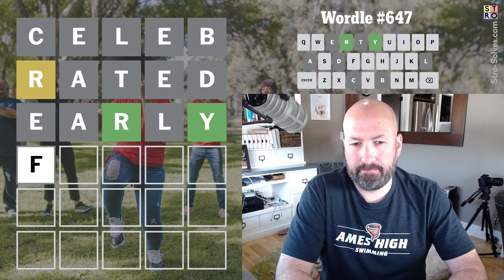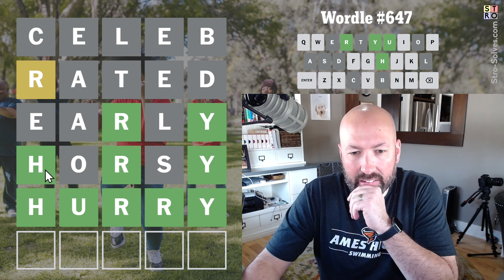Have you ever CELEBRATED a Wordle too EARLY?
Solving today's Wordle #647 for Tuesday, March 28th.